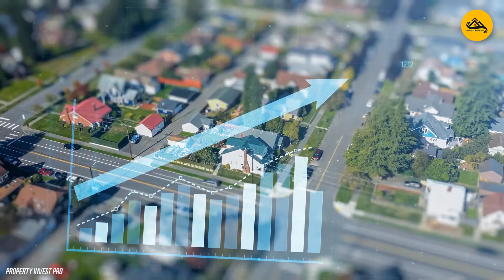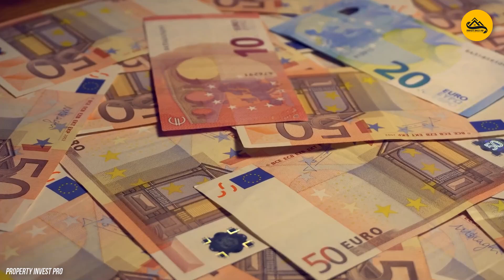8 Best Places to Buy Property in Europe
Looking to invest in European real estate? Discover the 8 best places to buy property in Europe with Property Invest Pro. We explore the easiest country to buy property in Europe, along with the 8 cheapest places to buy property in Europe. If you're interested in buying cheap property in Europe, this guide is perfect for you. From the cheapest places to buy a house in Europe to the 10 cheapest places to buy property in Europe, we cover it all. Learn about the most affordable property options, including the cheapest countries to buy property in Europe. Whether you're searching for the cheapest house in Europe or affordable property in Europe, we've got you covered. Don't miss out on these fantastic investment opportunities!